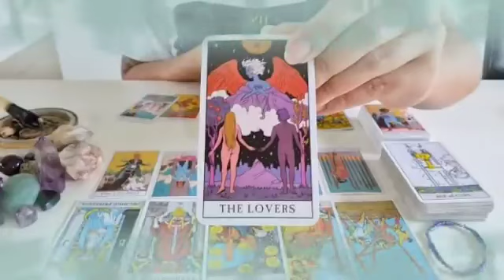برج الحمل ♈ من 9 إلى 19 أبريل 2023 //الحبيب نادم ندم عمره على فراقك😔وهناك فرصة رجوع قوية🤔